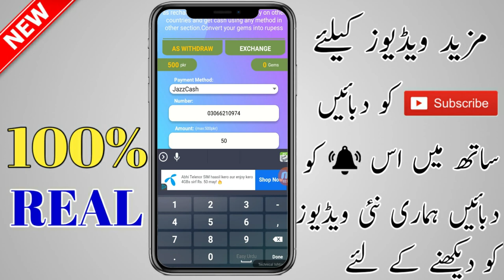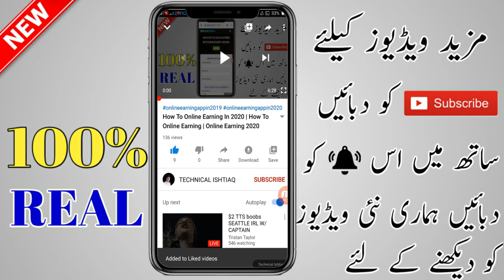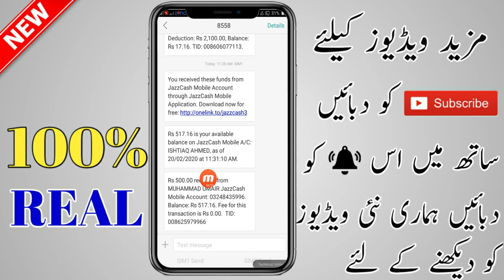New Earning apps 2020 | Earning apps in Pakistan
new earning app 2020 payment proof,
paytm cash earning apps 2020 malayalam,
gift card earning apps 2020,
easy money earning apps 2020,
earning apps for android 2020,
free earning apps 2020,
free recharge earning apps 2020,
genuine earning apps 2020,
money earning apps 2020 hindi,
paytm cash earning apps 2020 hindi,
2020 ka earning apps,
2020 ke new earning app,
2020 ke earning apps,
2020 ki earning apps,
legit earning apps 2020,
latest earning apps 2020,
ludo earning app 2020,
best language learning apps 2020,
language learning apps 2020,
best learning apps 2020,
new money earning apps 2020 telugu,
new money earning apps 2020 malayalam,
new money earning apps 2020 tamil,
new year 2020 earning apps,
online earning apps 2020,
earning apps of 2020,
recharge earning apps 2020,
real earning app 2020,
refer and earning apps 2020,
self earning app 2020,
money earning apps 2020 tamil,
top earning apps 2020 tamil